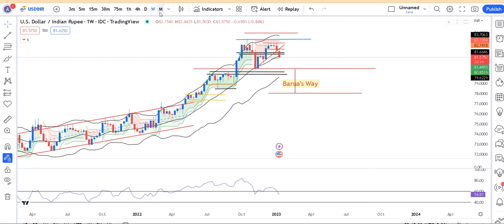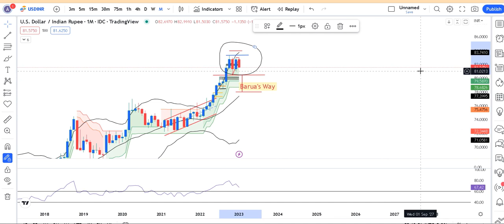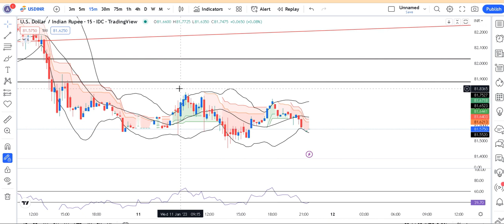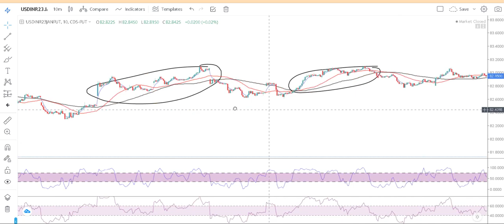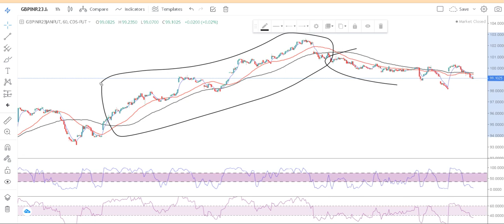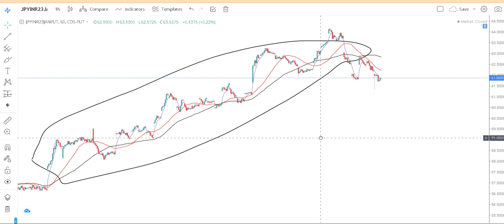USDINR post market analysis dated 11th Jan